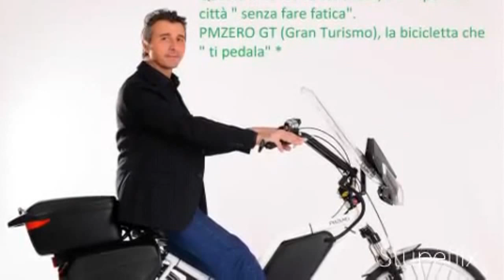ELECTRIC BICYCLE COUNTDOWN - BICICLETTA ELETTRICA CONTO ALLA ROVESCIA. PMZERO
- Cara vecchia bicicletta elettrica o non bici elettrica ,addio?
Non era ancora incominciato il nuovo millennio quando in una piccola officina di Milano, in tutto segreto venivano poste le basi di quello che sarà il primo esemplare di mobilità innovativa.
E' la PMZERO, una rivoluzionaria bicicletta elettrica e non elettrica !
Perchè parlarne ora?
Semplice!!!
Avete visto quanto costa la benzina oggi?
Allora questa è  l'idea!
Progettare una bicicletta a misura d'uomo ... Ed ecco che Marco Mazza ha progettato una rivoluzionaria bicicletta più evoluta, studiata per sfruttare al massimo l'interazione corpo -- macchina.
Cosa dire di cinquecento chilometri con 1 euro di energia elettrica prelevata direttamente dalla presa di casa?
Un piccolo motore elettrico, utilizza l'energia di una batteria ricaricabile per assistere alla pedalata dell'innovativo mezzo di trasporto,che procede rapidamente senza sforzo. Grazie alla naturale posizione di guida e ad una raffinata elettronica che sente la pedalata, PMZERO offre così una esperienza di guida piacevole e rilassante.
Che altro?
Centoventi chilometri di autonomia e pacchetto anti ladro fa' di PMZERO una bicicletta unica ed esclusiva.
Entra anche tu nel mondo ecosostenibile di PMZERO.
Le biciclette PMZERO sono prodotte e personalizzate in Italia, su indicazione del cliente in serie  limitata.
Prenotala subito online.
PMZERO lasciati pedalare!
- L'anno nuovo 2014 ti porta una NUOVA OPPORTUNITA' per i tuoi spostamenti SENZA INQUINARE. Finalmente è disponibile all'acquisto la Pmzero Free Road, una bicicletta elettrica che è stata PROGETTATA A MISURA D'UOMO e ribattezzata WELLNESS E_-BIKE per le sue valenze ERGONOMICHE INNOVATIVE. Pmzero è frutto di cinque anni di STUDIO e RICERCA tra UOMO e MACCHINA. Ora finalmente in VENDITA ONLINE con assistenza diretta dal costruttore all'utilizzatore. Un rapporto diretto, per ESSERE più VICINI alle tue esigenze. Un metodo UNICO per farti sentire PARTNER di questo nostro ritrovato. Un GRAZIE anticipato per la FIDUCIA. Pmzero! inizia qui la GREEN REVOLUTION - Per provare la tua Pmzero COMPILA IL FORM nel sito.
- Per chi ha la Passione dentro, bicicletta elettrica Pmzero Panther col nuovissimo motore Polini E-P3.
Bici elettrica Pmzero inventata a Misura d'Uomo! Unica come te! Làsciati pedalare facendo ginnastica all'aria aperta.La prima wellness bike tutta italiana con certificazione medico scientifica.